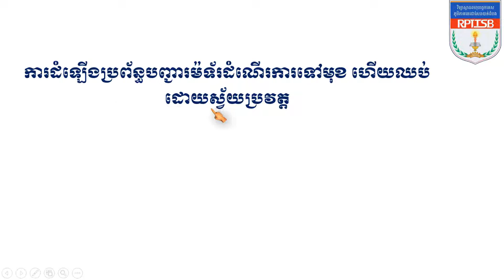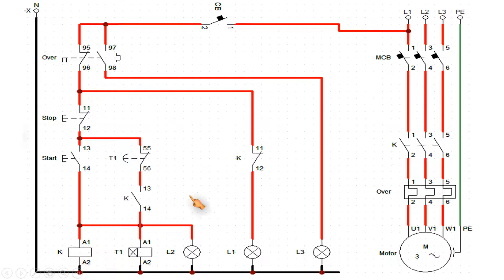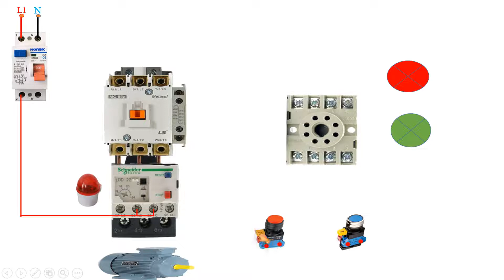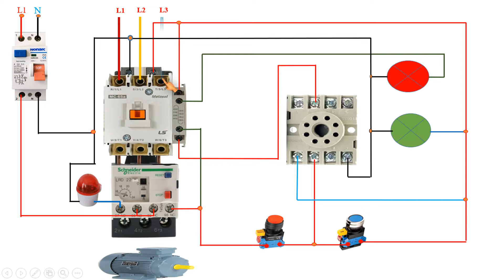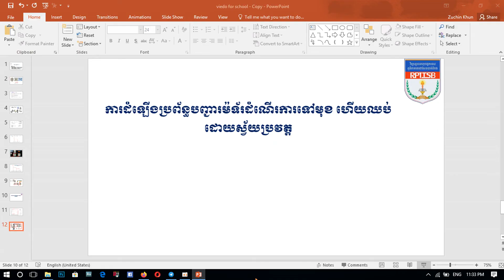Auto Stop motor Three Phase ប្រព័ន្ធបញ្ជាម៉ូទ័រឈប់ស្វ័យប្រវត្ត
សូរស្តីបងប្អូនទាំងអស់គ្នា Channel​ របស់ខ្ញុំដែលធ្វើវីឌីអូគឹធ្វើសម្រាប់ចែករំលែជាចំណេះដឹង ហើយខ្ញុំគ្មានចំណេះដឹងជ្រៅជ្រះអីទេ បើមានកន្លែងណាមានកំហុសឆ្គង សូមមត្តា ជួយណែនាំពីអ្នកទាំងអស់គ្នាផង  ហើយសូមជួយបំពេញបន្ថែមនូចចំនុចខ្វះខាតរបស់ខ្ញុំដើម្បីយើងទាំងអស់គ្នា ដើម្បីមិត្តទាំងអស់គ្នា បងប្អូនទាំងអស់គ្នា ហើយអរគុណសម្រាប់ជួយស្ថាបនា  អរគុណទាំងអស់គ្នា ។
បើមានការឆ្លើយតបយឺតយ៉ាវសូមមេត្តអភ័យទោស ។ Thank you very much
Our channel provide the best electrical Video tutorials which is about electrical wiring ,home wiring ,transmission line HV, MV, LV, Motor control , Power transformer, installation,Calculation voltage drop , cable size , ...
the all topics and videos is about electrical technology and we share these post is only for student to get information. the owner of this channel will not by liable for any injuries, losses or damages by using our information or try any wrong format circuit. be careful about doing it's all in real because it's electricity and electricity is dangerous.